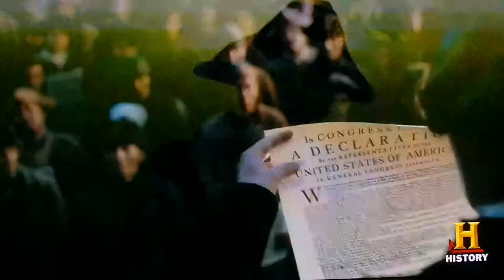Son of liberty what a great movie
The government the colonists fought against is looking more and more like the one we have now... i think our forefathers would roll over in their Graves if they knew how corrupt our government is now.